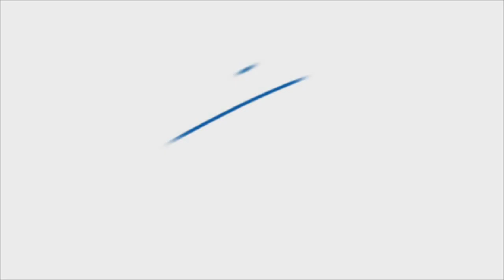It's Our Future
Larry Allison, Jr., talks about the benefits of the Atlantic Sunrise project to his business and others like it in the state of Pennsylvania.